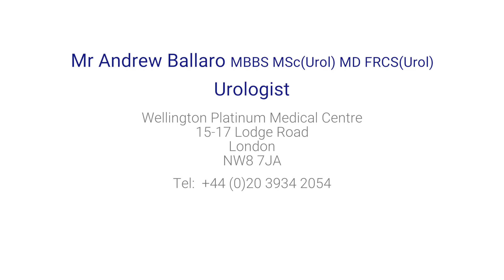What is the procedure used to treat large kidney stones?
Some kidney stones are too large to be treated by extracorporeal shockwave lithotripsy (ESWL) or a ureteroscopy. So what's the protocol in this situation? Leading consultant urologist Mr Andrew Ballaro explains the surgical procedure for treating larger kidney stones, and any complications that it can involve.